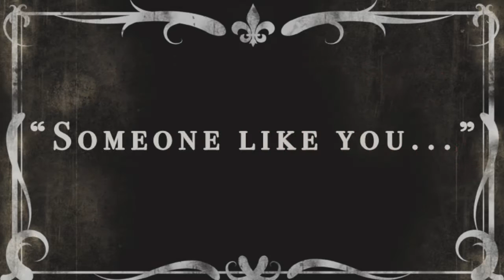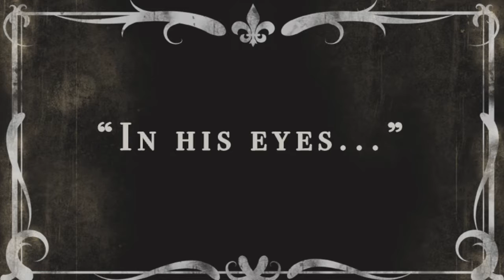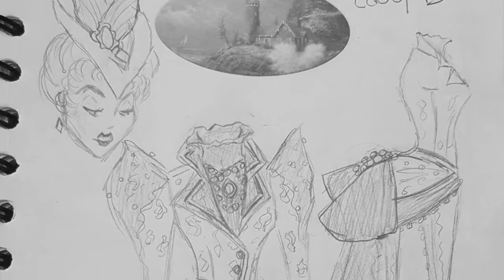Jekyll & Hyde: Behind the Scenes of the Off-Broadway Musical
This is behind the scenes look at Sponge Theatricals upcoming off-Broadway engagement at the Players Theatre.

Show Opens May 18th and closes May 22nd.

Jekyll & Hyde: The Musical was conceived for the Stage by Steve Cuden and Frank Wildhorn with Book and Lyrics by Leslie Bricusse and Music by  Frank Wildhorn. It is based on the story by Robert Louis Stevenson.

Jekyll & Hyde Is presented through special arrangement with Music Theatre International (MTI). All authorized performance materials are also supplied by MTI.